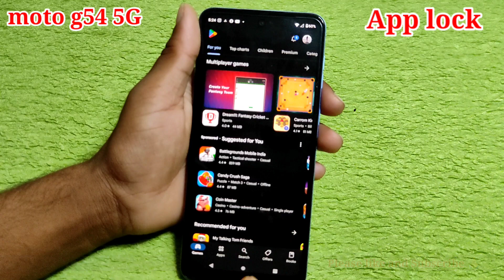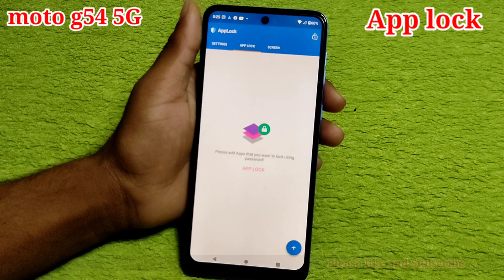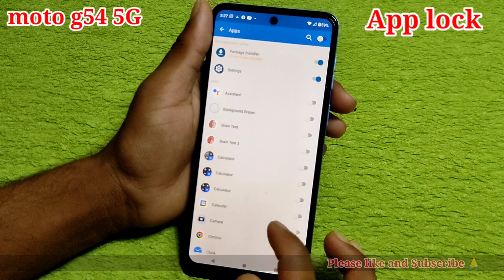Moto g54 5G Mobile me app lock kaise lagaye/how to set app lock in setting moto g54 5G Mobile me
hello friends Maine is video me bataya hai ki moto g54 5G Mobile me App lock kaise lagaye is video ke madhyam se bataya hai